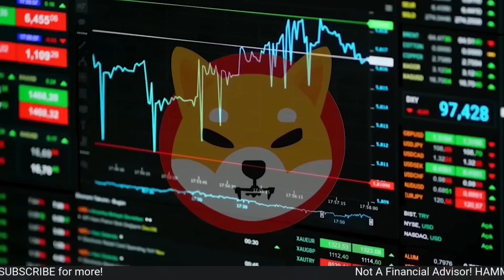Crypto Strategy For 2022. Financial Freedom.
Crypto Update Today. Crypto Strategy For 2022. Here is what I am doing for 2022 when it comes to investing in crypto. Be smart and let's BUILD.